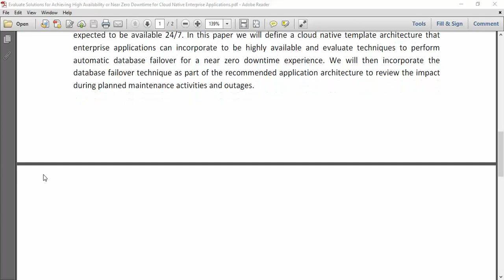Evaluate Solutions for Achieving High Availability or Near Zero Downtime for Cloud Native Enterprise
IEEE PROJECTS 2024 TITLE LIST

* Complete Source Code
* Complete Documentation
* Complete Presentation Slides
* Flow Diagram
* Database File or Dataset
* Screenshots
* Execution Procedure
* Video Tutorials
* Supporting Softwares

Support Specialization
* 24/7 Support
* Ticketing System
* Voice Conference
* Video On Demand
* Remote Connectivity
* Document Customization